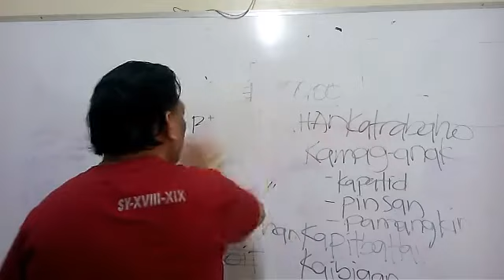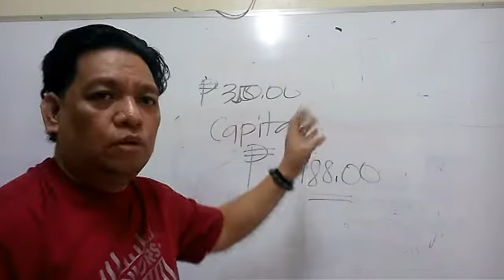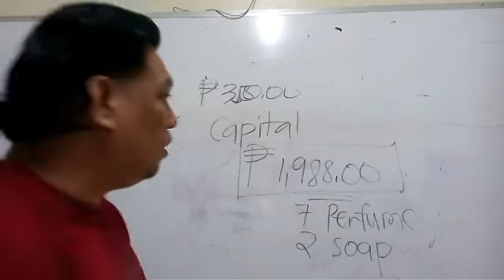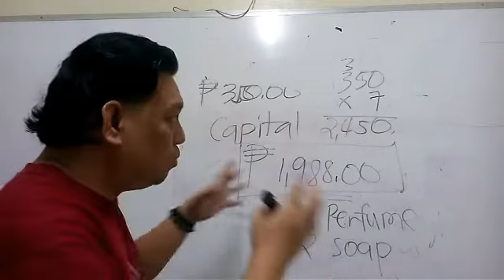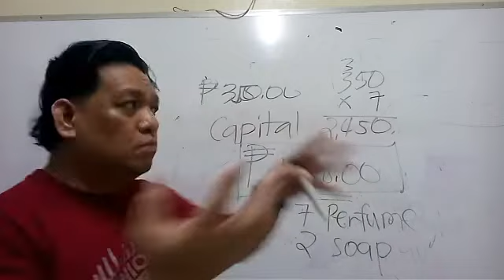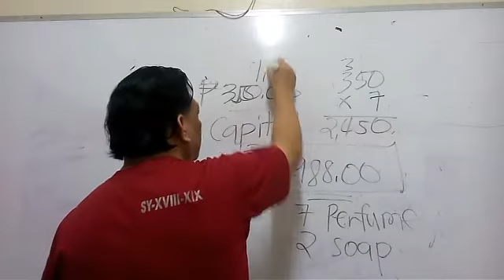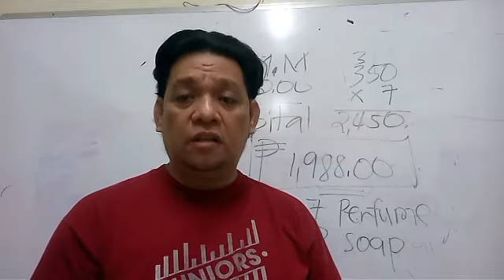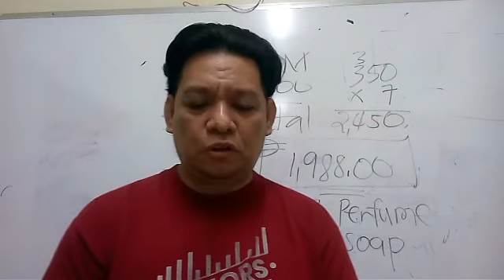PAANO KUMITA NG MALAKI SA ISANG BOTE NG PABANGO # 3 Ardeur de France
Sino man ang nais magtanong o nais bumili ng paroducts tawagan lang po ako sa nos. na ito 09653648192